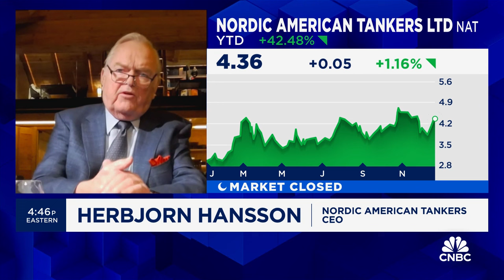Diverting ships around Africa will impact China to U.S. shipping times: Nordic American Tankers CEO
Herbjorn Hansson, Nordic American Tankers CEO, joins 'Closing Bell Overtime' to discuss rising risks in the Red Sea for shipping.